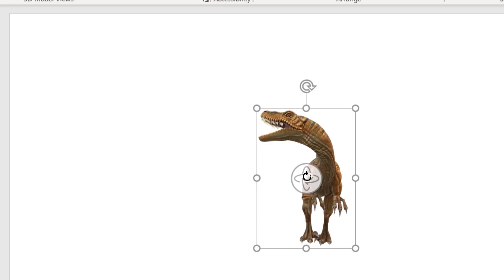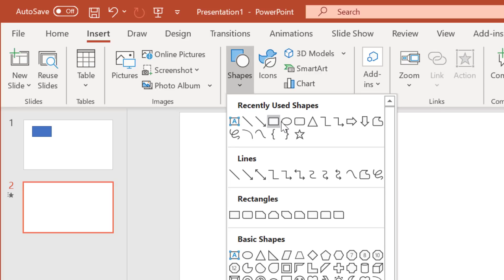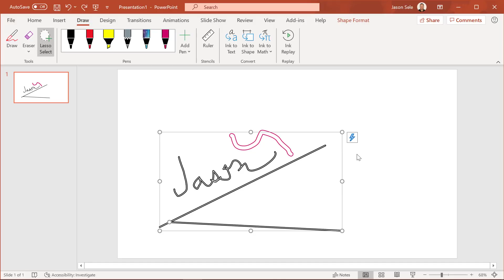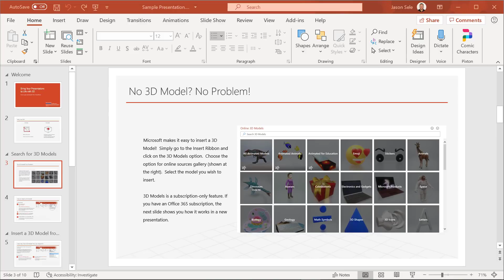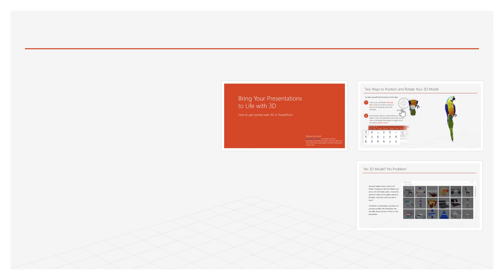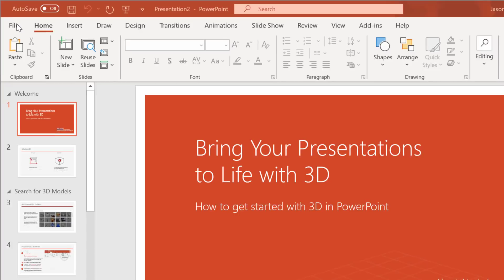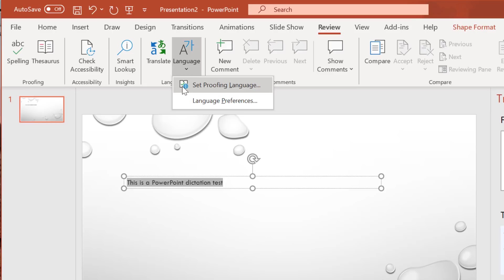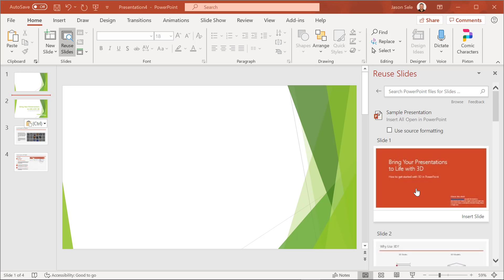Top 10 PowerPoint New Features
Check out the top 10 newest features of PowerPoint for Office 365.  This includes features added in 2019 as well as new features for 2020.

Contents 0:00
1-3D Model Animation 0:15
2-Enhanced Morph 1:55
3-Draw & Ruler 3:52
4-Presenter Coach 6:31
5-Zoom 7:33
6-Scalable Vector Graphics 10:21
7-HD Video Export 11:29
8-Dictate & Translate 12:47
9-Design Ideas 14:14
10-Reuse Slides 15:16